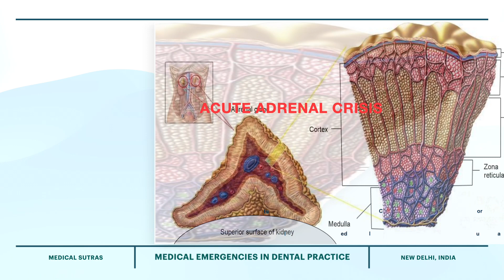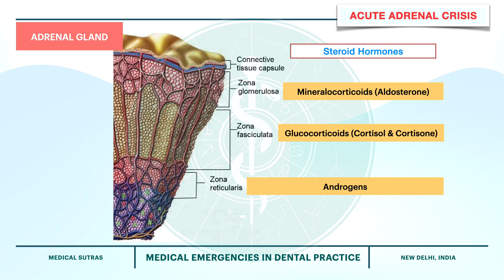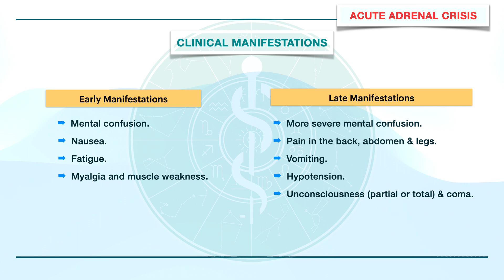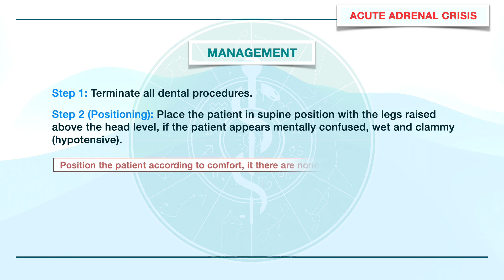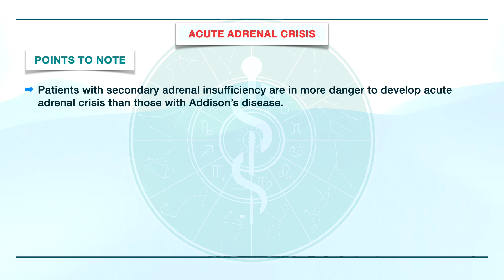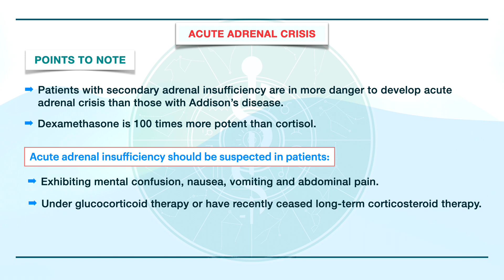Acute Adrenal Crisis | Medical Emergencies in Dental Practice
In this video, we look into the pathogenesis, clinical manifestations and management of Acute Adrenal Crisis or Acute Adrenal Insufficiency.

References
1. Medical Emergencies in the Dental Practice (7th Edition), Stanley F. Malamed, Daniel L Orr II, Mosby Elsevier.
2. Contemporary Oral and Maxillofacial Surgery (6th Edition), James R Hupp, Edward Ellis III, Myron R Tucker, Mosby Elsevier.

⏬️ Download the Medical Sutras app and scroll through our vast collection of notes on dental/medical topics seamlessly.

A great tool to connect with other doctors, share your clinical cases, doubts & day-to-day experiences.